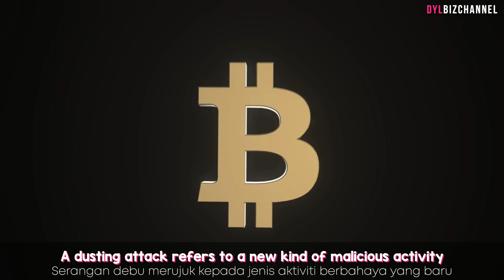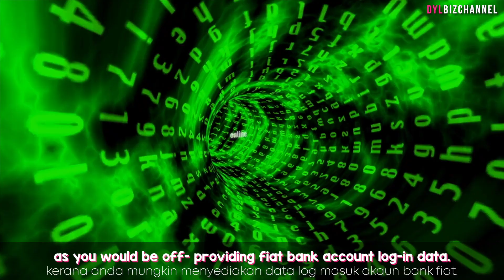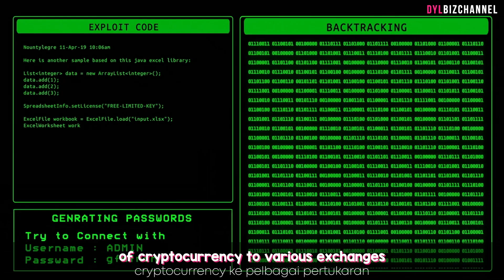What is Dusting Attack? Less than 4 minutes explanation for beginner.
Salam and Hey guys,
In this video, I'm going to talk about "Dusting Attack". Have you heard of it?  Watch this video to find out.
Enjoy guys! With Malay subtitles.